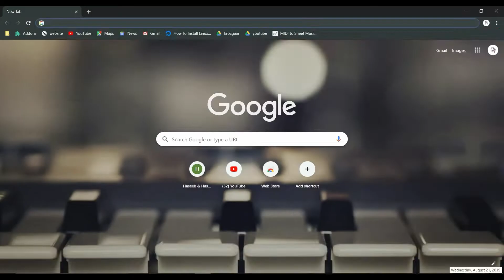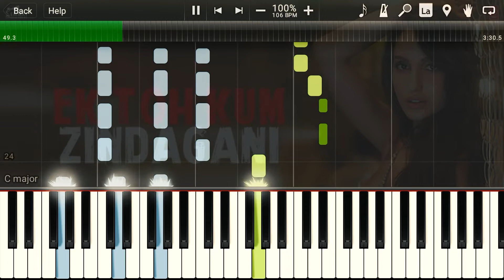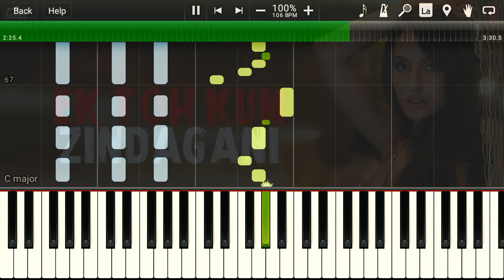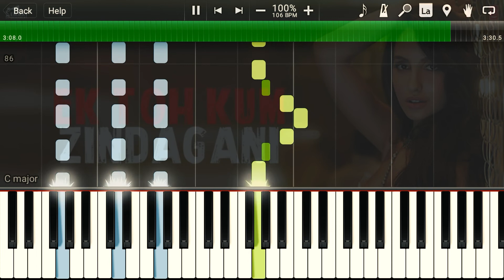Ek Toh Kum Zindagani Piano Tutorial | Nora Fatehi | Marjaavaan | Download Free Midi | Sheet Music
Learn How to play Ek Toh Kum Zindagani ( Piano Tutorial | Piano Lesson ) by from the movie Marjaavaan. The film is starring Riteish Deshmukh, Sidharth Malhotra, Tara Sutaria and Rakul Preet Singh

Free Piano Midi and Sheet Music of Song Ek to Kum Zindagani & many other songs available

Original Song Credits:

This is simply a Piano Tutorial of Song played by me.
I make Piano Cover & Piano Tutorials of Famous songs just for Learning purpose,which people demands.
No Sound and Visual of original Song used in this video.
Music Companies have complete right if they want this Cover/Tutorial to remove from this Channel.

♫SONG CREDITS♫

Song: Ek Toh Kum Zindagani
Singers: Neha Kakkar & Yash Narvekar
Programmed & Arranged By: Tanishk Bagchi
Lyrics: Tanishk Bagchi, A. M. Turaz
Additional Programming: Ganesh Waghela
Guitar: Shomu Seal
Mix And Mastering: Eric Pillai At Future Sound Of Bombay
Mix Assistant Engineers: Michael Edwin Pillai
Dubbing Coordinator: Chayan Rio Ghosh
Music Label: T-Series

Song : Pyar Do Pyar Lo
Singer : Sapna Mukherjee
Lyrics : Indeevar
Film : Janbaaz